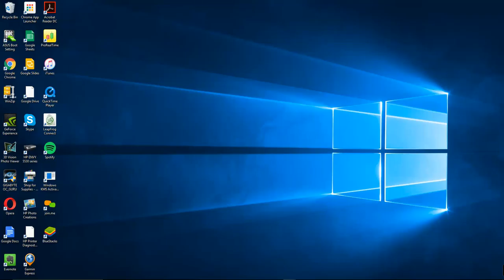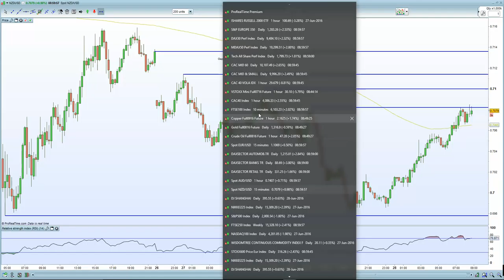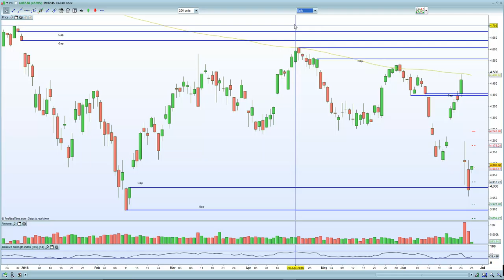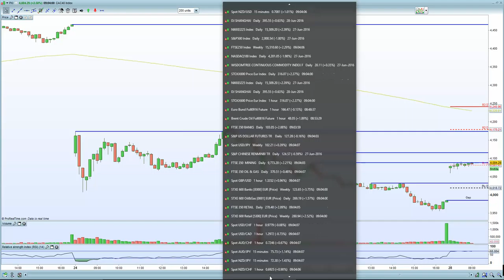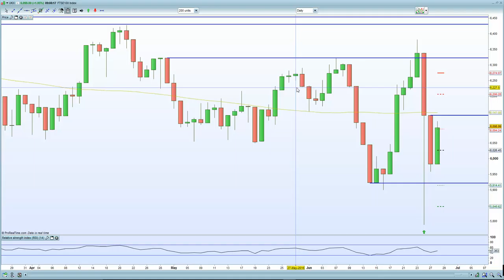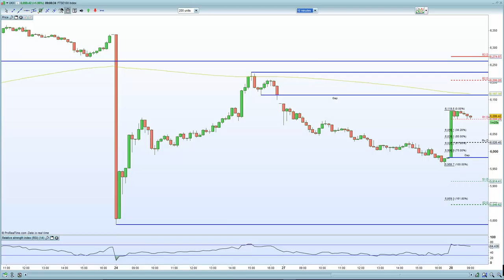FTSE 100 rises 2.2% even after a credit rating downgrade. DAX & CAC follow with the pound